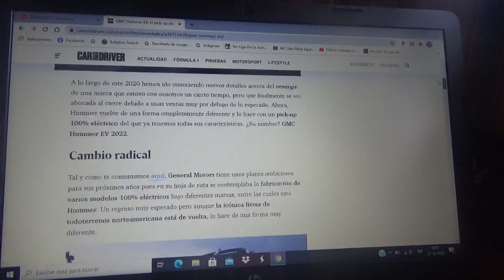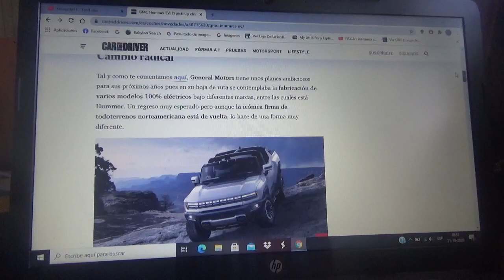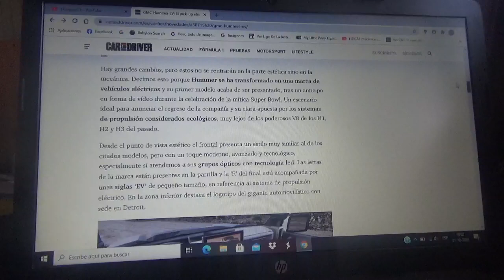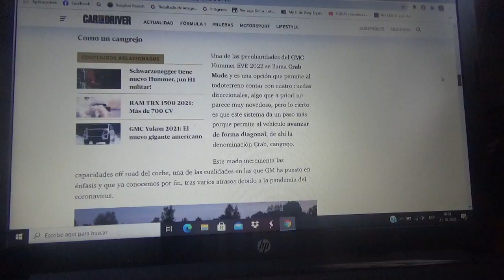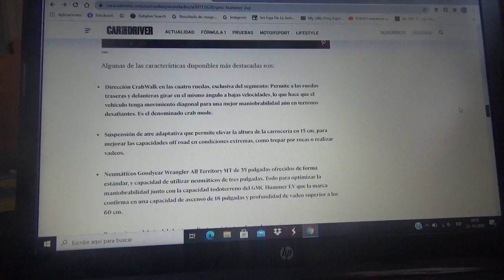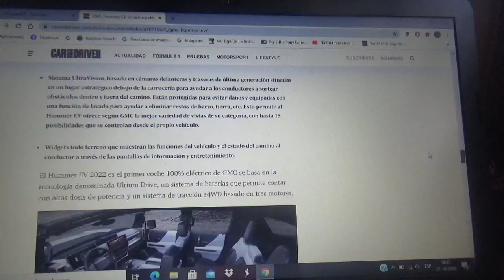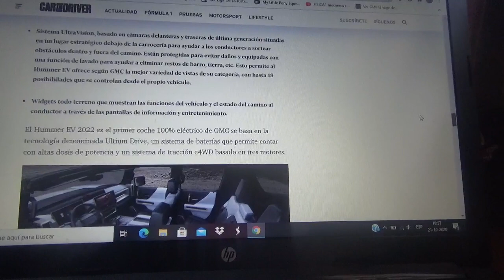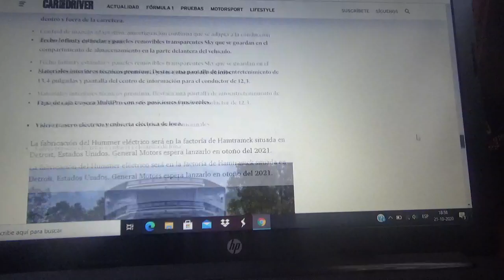GMC Hummer EV nueva información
Finalmente aquí les hablo del nuevo aspecto definitivo de la nueva camioneta pick up totalmente eléctrica que hará resucitar a la famosa compañía automotriz que fabricará exclusivamente automóviles todoterreno 100% ecológicos